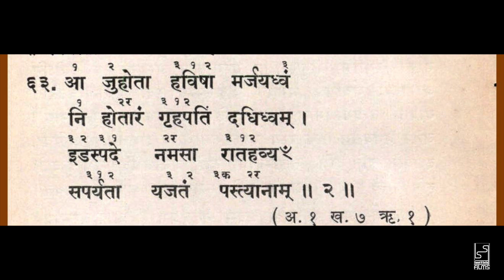A Talk On Major Trends and Origins In Hindustani Classical Music - Mr VIJAY SAPRE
Mr Vijay Sapre is a Senior Vocalist of erstwhile Gwalior Gharana .He did his Music Education under Zia Fariuddin Dagar and Pandit Shri Ram Marathe.

Directed By Rahul Raaksh Tiwari
Editing and Creatives Shobhit Adhikary
Cinematography Snehdip Biswas
Khayal Hindustani classical music#Zia fariuddin Dagar#Allaudin khilji#Sadarag#Mohammad shah Rangile#Mugha emperor# AKBAR#Dhrupad#Dhamamr#Gwalior gharna#Ram krishna#Ashtaang Gayaki#KARN#khatka#Murki#Taanbazi#Amer khusro#Varkali sampradaya#Sadarang Adarang#Indian Classical music#Carnatic music